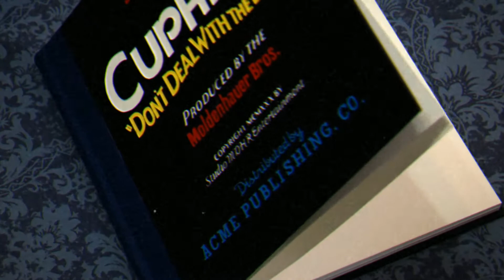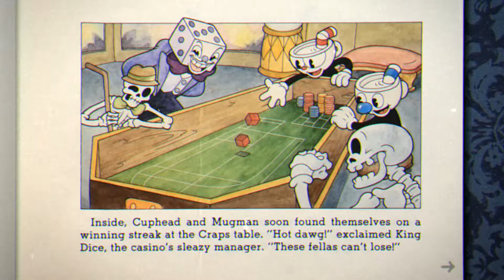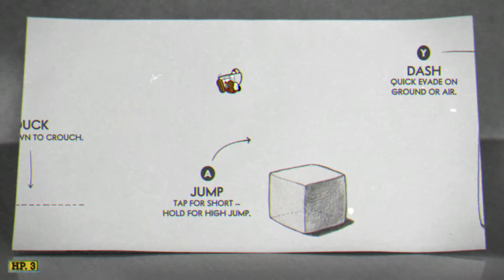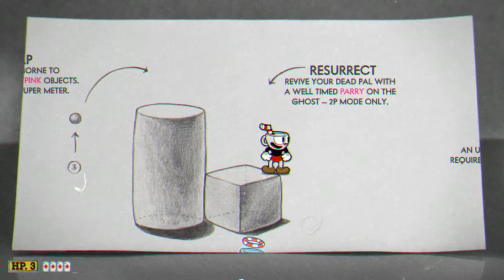CupHead "No Tratar Con El Diablo" Parte #1 (Español)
Mi Aplicación De Notificación

Participa con nosotros en este en vivo solo agregarme en rockstar mi id es KANOX69

Pagina Facebook

Google+

Steam